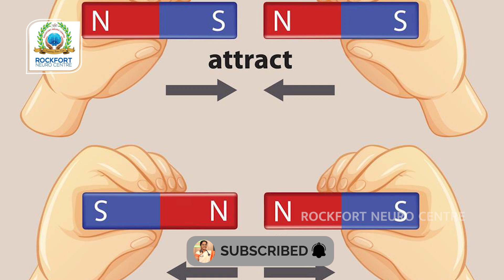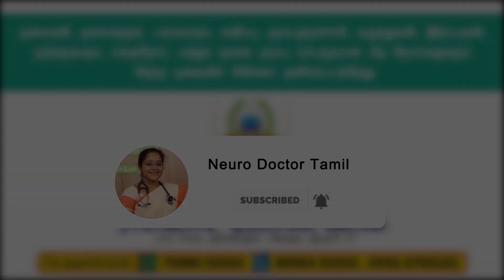எதிர்மறை எண்ணங்களால் சிரமப்படுகிறீர்களா ? How to get rid of negative thoughts | Part - 2 | Dr.VENI